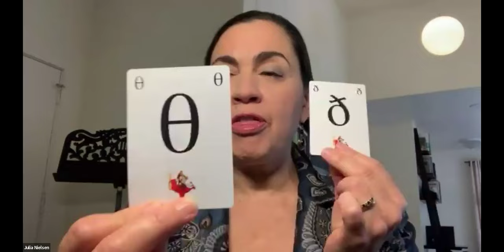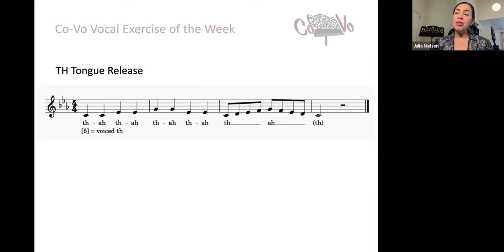Co-Vo Vocal Exercise of the Week #54 | TH Tongue Release | September 29, 2024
Vocal Exercise of the Week #54 | TH Tongue Release | September 29, 2024

FREE LIVE Weekly Vocal Workouts: Join our FREE 30-minute LIVE online Co-Vo Original vocal workouts for classical singers, hosted by Dr. Julia Nielsen on Zoom (Mondays & Wednesdays 6-6:30pm PT).

To receive each new Vocal Exercise of the Week, delivered directly to your inbox (FREE)

Co-Vo's Mission:
To advance singers’ vocal fitness and technical development through creative vocal exercise routines, expert coaching, and a community to practice with.